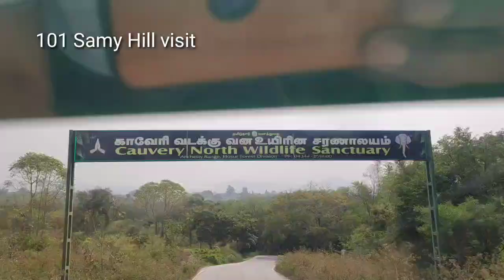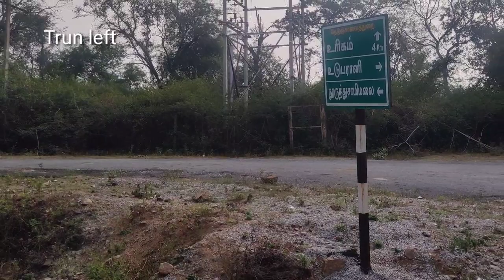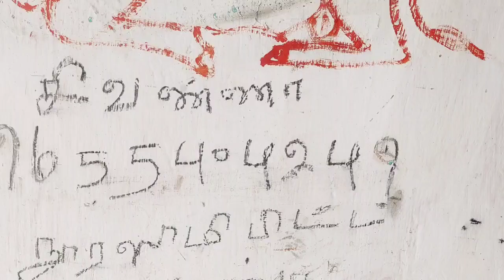நூருந்து சாமி மலை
From Hosur to Denkanikottai - 25 km
Denkanikottai to Anchetty - 25 km
Anchetty to Noorondhu samy hills - 20 km

Time Every day
11.00 am to 3. 00
Contact Sivanna
cell no avail in video